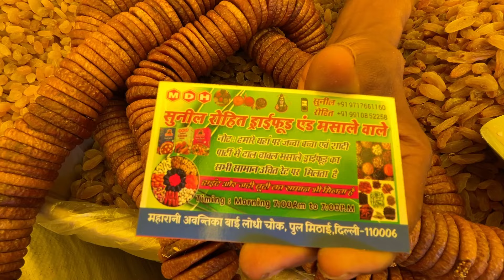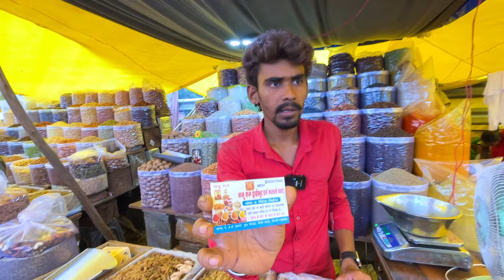70₹ से😱 ड्राइ फ्रूट,मसाले,चावल,दाल || MITHAIPUL DRY FRUIT MARKET IN DELHI || PILI KOTHI SADAR BAZAR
50₹ से😱 ड्राइ फ्रूट,मसाले,चावल,दाल | Mithaipul Dry Fruit Market in Delhi | | PILI KOTHI PATRI MARKET

Pili kothi sadar bazar | ड्राइ फ़्रूटस,मसाले,चावल,दाल | mithai pul dry fruit & masala market |vineet

CHEAPEST ड्राइ फ़्रूट,मसाले,चावल,दाले | PILI KOTHI PATRI MARKET | dry fruits market | Pulse Market

Pili kothi Sadar Bazar mithai pul dry fruit & masala market | pili kothi Sadar Bazar | mithai pul

सबसे सस्ता Dry Fruit & Masala मार्केट | Pili Kothi Dry Fruit Market | Dry Fruit Market in Delhi

Suggested Keywords 👇🏻

dry fruits
khari baoli
badam
dry fruit
cheapest dry fruits
akhrot
sadar bazar
almonds
almond
chandni chowk
wholesale dry fruit market in sadar bazar
kaaju
kishmish
price
market wala
pili kothi
walnut
wild honey
dryfruits
cashewnuts
mongphali
peanut chikki
chikki recipe
mongphali aur makai
makai
salt roasted corn
karkhano dryfrut

dry fruit market in sadar bazar
dry fruits market in delhi chadni chowk
dryfruit retail
dry fruit sale
delhi biggest dry fruit market
kashmiri dry fruits wholesale market
जम्मू के खेतों से dry fruits
khari baoli delhi
पीली कोठी सदर बाज़ार
pili kothi dal market
almond market